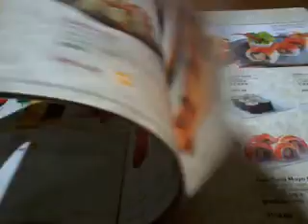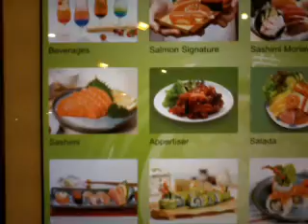Sakae Sushi Malaysia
Want to win all these prizes? Don't hesitate, just snap a photo with Sakae's New Menu Photo Standee, post it on your Facebook or Instagram with hashtag SakaeAwesome18 SakaeNewMenu SakaeSushiMY and who knows you might be the next winner. It's just that easy right?